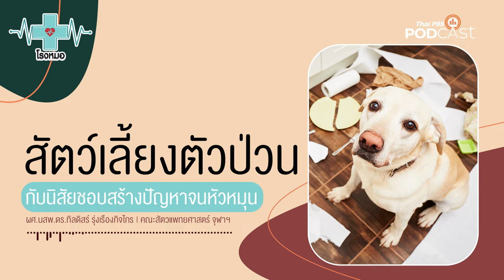อึไม่เป็นที่ ฉี่ก็เรี่ยราด และสารพัดปัญหาพฤติกรรมสัตว์เลี้ยง | โรงหมอ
สัตว์เลี้ยงที่แสนจะน่ารักของเรา ไม่ได้หมายความว่าจะน่ารักกับคนอื่นเสมอไป เพราะเมื่ออยู่ในสายตาเรา ก็มักจะทำตัวสงบเสงี่ยม ออดอ้อน ทำตัวน่ารัก แต่เมื่อละสายตาก็แสดงพฤติกรรมบางอย่างตามลักษณะนิสัยและธรรมชาติของสัตว์
ปัญหาพฤติกรรม คือ สิ่งที่สัตว์เลี้ยงแสดงออกมาในชีวิตประจำวันต่อสถานการณ์ใดสถานการณ์หนึ่ง หรือต่อสิ่งกระตุ้นที่เจ้าของรู้สึกว่าไม่เหมาะสม ที่พบบ่อย ๆ เช่น

พฤติกรรมที่บอกเป็นเพียงบางส่วนซึ่งอาจมีมากกว่านี้ แต่เป็นสิ่งที่ควรได้รับการแก้ไข โดยเจ้าของต้องพยายามทำความเข้าใจถึงพฤติกรรมและหาสาเหตุที่สัตว์เลี้ยงแสดงออกด้วย จึงจะนำไปสู่การแก้ไขที่ถูกต้อง
รายการ โรงหมอ และสัตวแพทย์ จุฬาลงกรณ์มหาวิทยาลัย มาแชร์เรื่องนี้ให้ฟัง ทั้งพฤติกรรมและการแก้ไข เพราะบางกรณีต้องพึ่งพาสัตวแพทย์ด้านพฤติกรรมสัตว์และหน่วยเวชศาสตร์ฟื้นฟูแก้ไขกันเลยทีเดียว

คุยกับ: ผศ.นสพ.ดร.ทิลดิสร์ รุ่งเรืองกิจไกร | คณะสัตวแพทยศาสตร์ จุฬาลงกรณ์มหาวิทยาลัย

1. เว็บไซต์
2. แอปพลิเคชัน